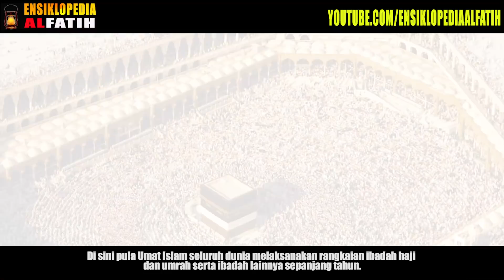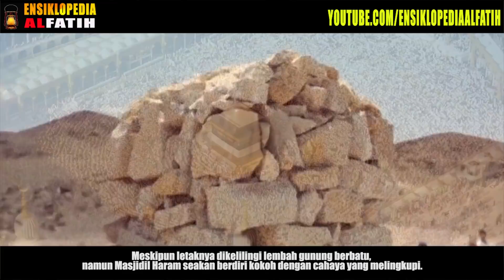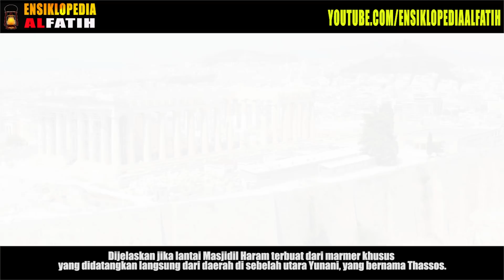RAHASIA DI BAWAH KAKBAH INI JARANG DIKETAHUI ! Bahkan Oleh Muslim Sekalipun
Masjidil Haram di Makkah, menjadi salah satu lokasi ibadah yang sangat penting bagi Umat Islam seluruh dunia. Di dalam Masjidil Haram terdapat Kakbah yang merupakan kiblat bagi Umat Muslim.Di sini pula Umat Islam seluruh dunia melaksanakan rangkaian ibadah haji dan umrah serta ibadah lainnya sepanjang tahun.Siapapun yang datang ke Masjidil Haram pasti akan takjub dengan kemegahannya. Meskipun letaknya dikelilingi lembah gunung berbatu, namun Masjidil Haram seakan berdiri kokoh dengan cahaya yang melingkupi.